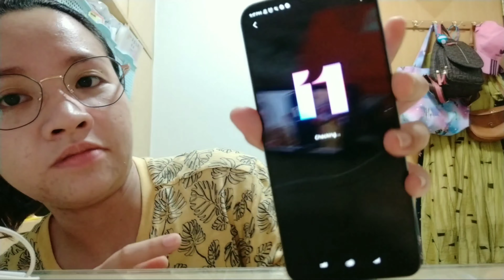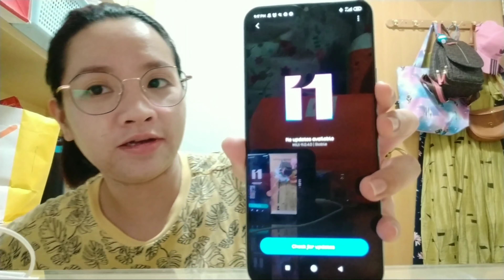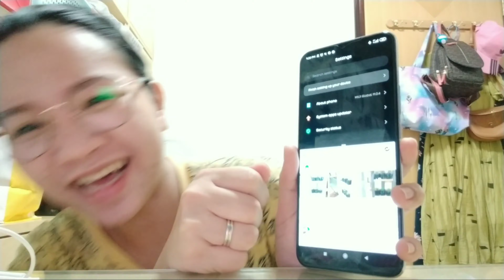MI 10 LITE 5G REVIEW -Vlog #12